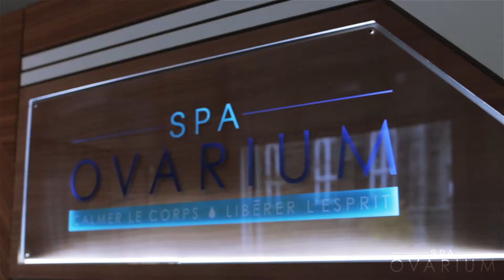Spa Ovarium - L'expérience